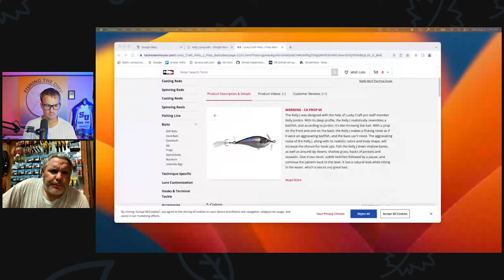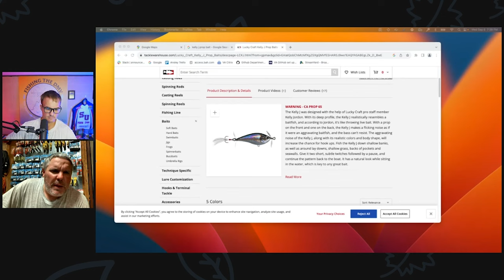Upper Potomac River September Fishing Report with Shallow Water Fishing Adventures Guide Service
On this episode of Fishing the DMV we have on Jeff Greene of Shallow Water Fishing Adventures Guide Service. Jeff will give us an updated September Fishing Report for the (Non-Tidal) portion of the Upper Potomac River. Along with his tips & tricks to be a more successful angler on the water.